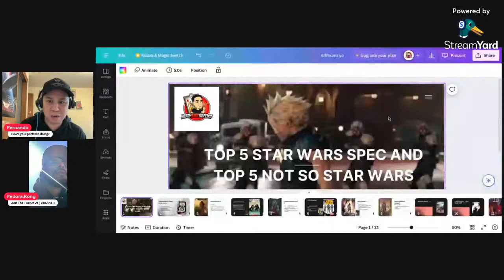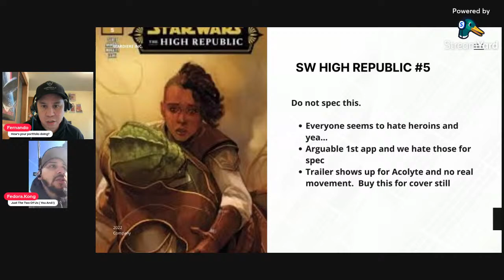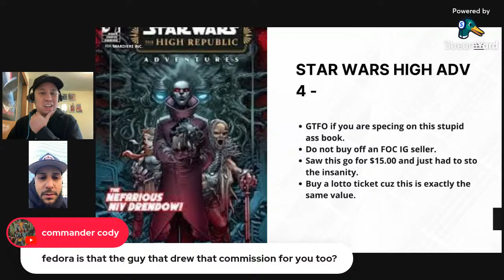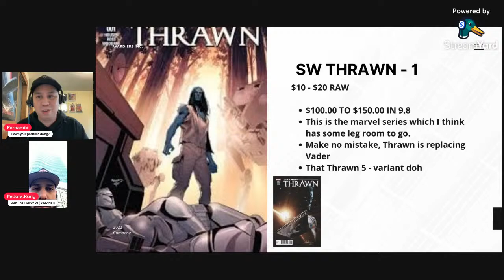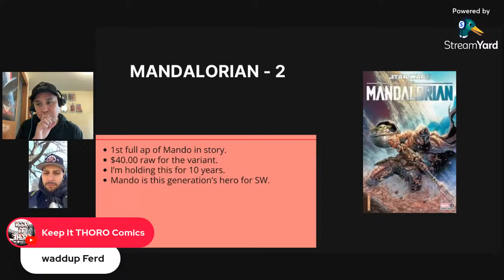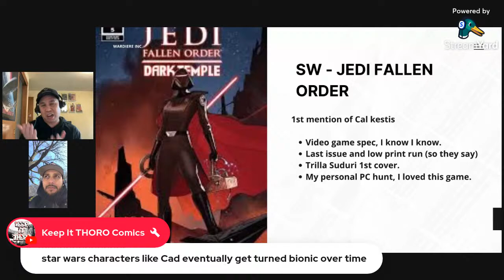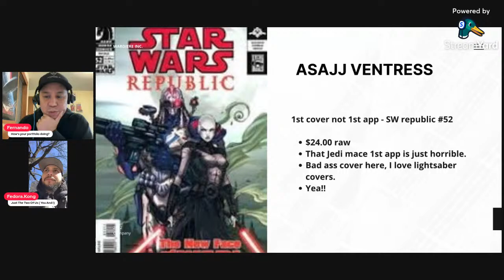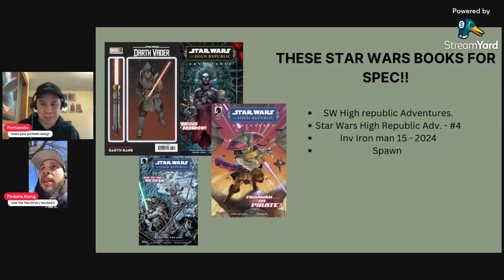Star Wars Comic Books to spec and not to spec - The Acolyte Trailer - Star Wars Cards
Welp, who doesn't love Star Wars?  I know a lot of people don't love the current iteration of Star Wars and that's okay.  I'm not a huge fan of it either and let's be real there will never be an Empire Strikes Back it's just impossible.  How ever it's still fun to spec on certain comic books but there are a slew of really not so good books to spec even if you start an FOC channel thats' been going on for 1 year but you claim three and speak in 3rd person?

Anyways, let's do a give away, that's how much I don't believe in this spec and neither should you!! But there are some books that for better or for worse do it for me in regards to reading and spec.  So join myself and Fedora as we navigate this ever changing comic book landscape.  Perhaps we'll have Mr. South Paw Brad in the house as well!!